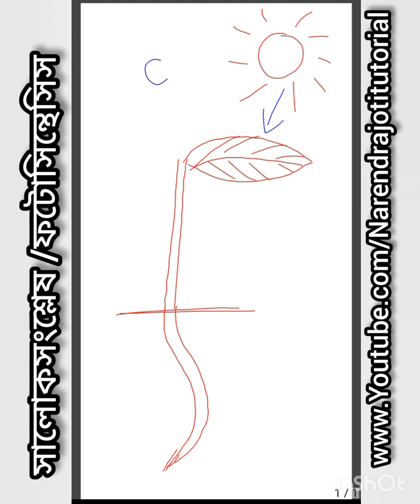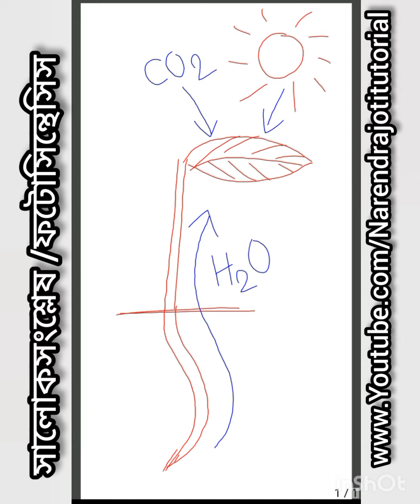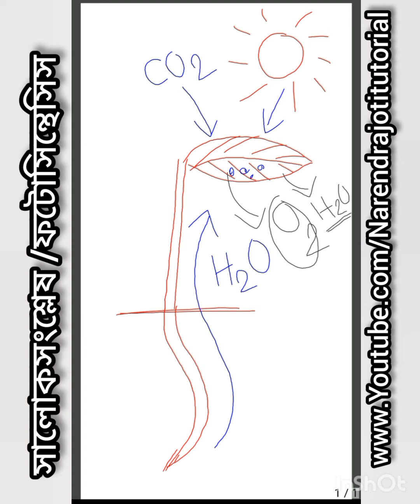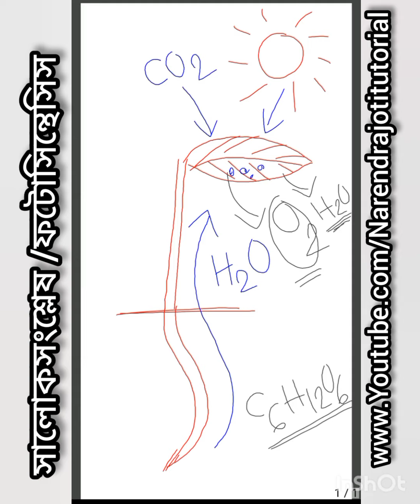🔴 সালোকসংশ্লেষ বা ফটোসিন্থেসিস কাকে বলে/ পঞ্চম ও ষষ্ঠ শ্রেণীর বিজ্ঞান